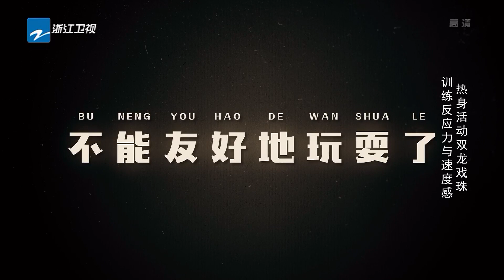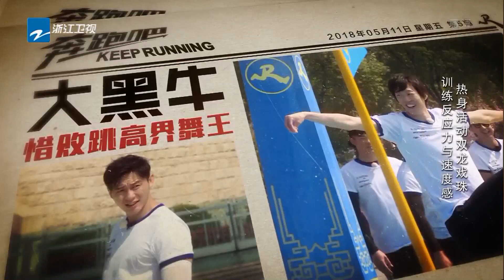【花絮】李晨被“耍”怒说要退队！跳高界舞王张国伟对战李晨关键时刻鞋子掉了 《奔跑吧2》 EP.5 20180511 Keep Running S2 [ 浙江卫视官方HD ]